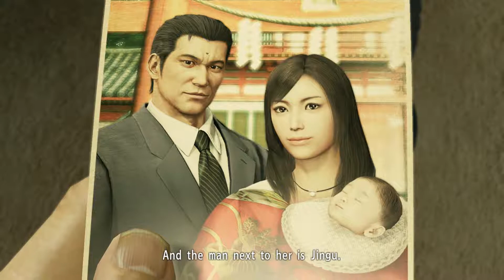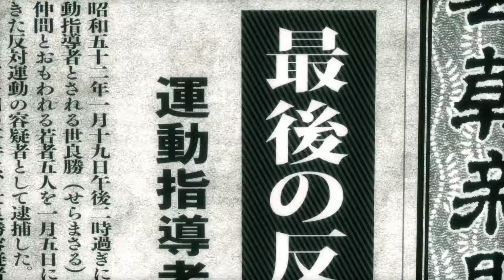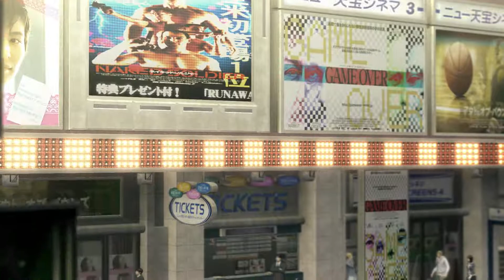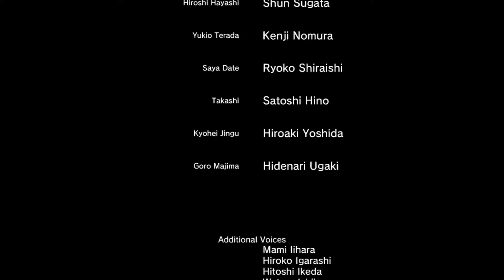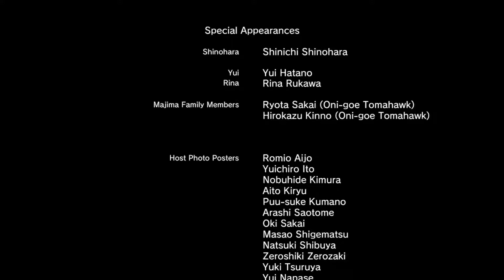Let's Play: Yakuza Kiwami Part 17- Finale: The Dragon and the Carp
Part Seventeen of my Yakuza Kiwami Let's Play Series.